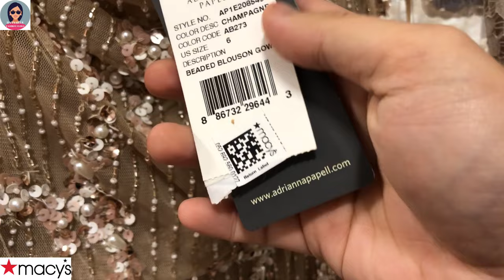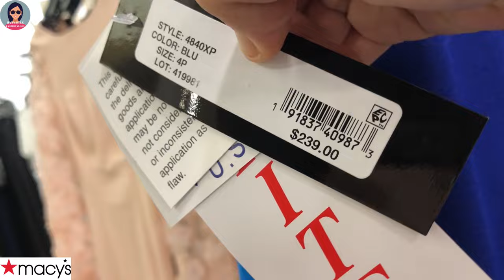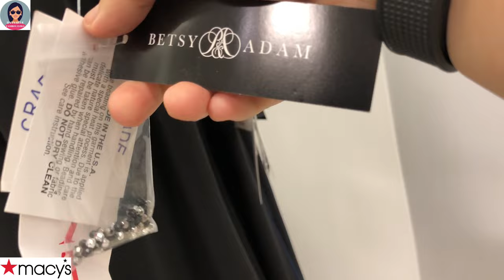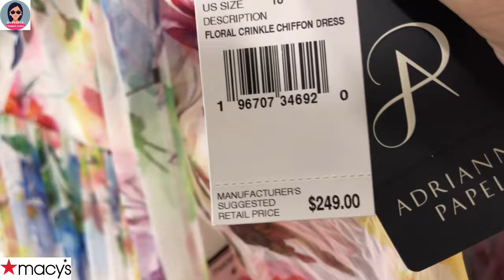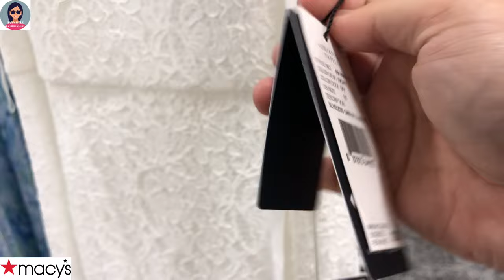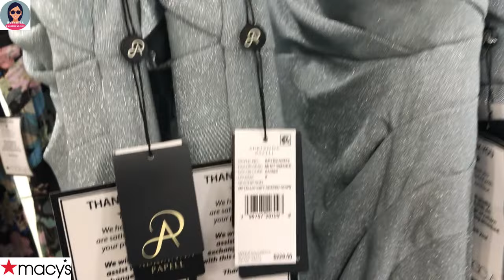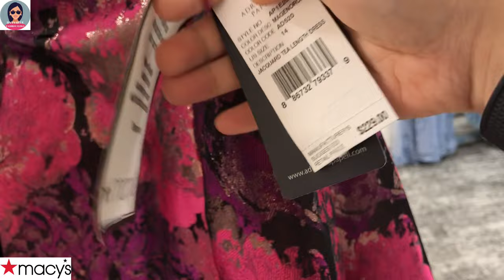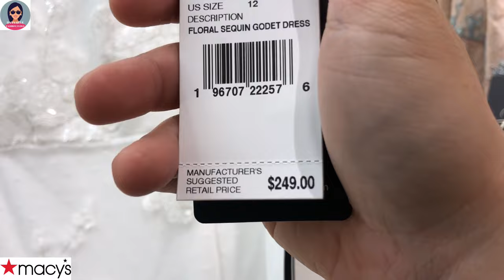❤️👗Macy's New Dresses| Dresses for Formal Occasion | Fancy Glitter Gowns | Party & Cocktail Dresses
Women/ Dresses
❤️👗Macy's New Dresses | Dresses for Formal Occasion | Fancy Glitter Gowns | Party & Cocktail Dresses @HannahLeVlogs

❤️👗Áo Dài Đẹp Mới Của Macy | Áo dài cho dịp trang trọng | Áo Dài Lấp Lánh Lạ Mắt | Đầm Dự Tiệc & Tiệc Cocktail
❤️👗Nuevos vestidos hermosos de Macy's | Vestidos para ocasiones formales | Vestidos de lujo con purpurina | Vestidos de fiesta y cóctel
❤️👗Novos vestidos lindos da Macy's | Vestidos para ocasiões formais | Vestidos Fantasia Glitter | Vestidos de festa e coquetel
❤️👗मेसी की नई सुंदर पोशाकें | फॉर्मल अवसर के लिए ड्रेस | फैंसी ग्लिटर गाउन | पार्टी और कॉकटेल कपड़े
❤️👗Macys nye vakre kjoler | Kjoler til festlige anledninger | Fancy glitterkjoler | Fest- og cocktailkjoler
❤️Macys neue wunderschöne Kleider | Kleider für formelle Anlässe | Ausgefallene Glitzerkleider | Party- und Cocktailkleider
❤️Noile rochii frumoase ale lui Macy | Rochii pentru Ocazie Formala | Rochii cu sclipici fanteziste | Rochii de petrecere și cocktail
فساتين Macy's الجديدة الجميلة | فساتين للمناسبات الرسمية | العباءات الفاخرة البراق | فساتين حفلات وكوكتيل
❤️메이시의 새로운 아름다운 드레스 | 공식적인 행사를 위한 드레스 | 멋진 반짝이 가운 | 파티 & 칵테일 드레스
❤️Macy's の新しい美しいドレス | フォーマルな機会のためのドレス | 派手なグリッタードレス | パーティー＆カクテルドレス
❤️Les nouvelles belles robes de Macy | Robes pour une occasion formelle | Robes fantaisie à paillettes | Robes de soirée et de cocktail
❤️Новые красивые платья Macy's | Платья для торжественных случаев | модные платья с блестками | Вечерние и коктейльные платья
❤️Macys nya vackra klänningar | Klänningar för högtidliga tillfällen | Snygga glitterklänningar | Fest & Cocktailklänningar
❤️Macyn uudet kauniit mekot | Mekot juhlallisiin tilaisuuksiin | Hienot kimaltelevat mekot | Juhlamekot ja cocktailmekot
❤️Macy's nieuwe mooie jurken | Jurken voor formele gelegenheden | Fancy glitterjurken | Feest- en cocktailjurken
❤️Macys nye smukke kjoler | Kjoler til festlige lejligheder | Fancy glitterkjoler | Fest- og cocktailkjoler
❤️I nuovi bei vestiti di Macy | Abiti per occasioni formali | Abiti glitter fantasia | Abiti da festa e da cocktail
❤️Нові красиві сукні Macy | Сукні для урочистих подій | Модні сукні з блиском | Вечірні та коктейльні сукні
❤️👗Macy's 新款漂亮連衣裙 | 正式場合禮服 | 花式閃光禮服 | 派對和雞尾酒禮服
❤️👗Macy's 新款漂亮连衣裙 | 正式场合礼服 | 花式闪光礼服 | 派对和鸡尾酒礼服
❤️👗Gaun Cantik Baru Macy | Gaun untuk Acara Formal | Gaun Gemerlap Mewah | Gaun Pesta & Koktail
❤️👗Baju Cantik Baru Macy | Pakaian untuk Majlis Rasmi | Gaun Bergemerlapan Mewah | Pakaian Pesta & Koktel
❤️👗Новите красиви рокли на Macy | Рокли за официални поводи | Елегантни блестящи рокли | Парти и коктейлни рокли
❤️👗Nové krásné šaty Macy | Šaty pro formální příležitost | Efektní třpytivé šaty | Party & Koktejlové šaty
❤️👗השמלות היפות החדשות של מייסי | שמלות לאירועים רשמיים | שמלות גליטר מפוארות | שמלות מסיבה וקוקטיילים
❤️👗Nowe piękne sukienki Macy's | Sukienki na uroczystą okazję | Fantazyjne suknie z brokatem | Sukienki na przyjęcia i koktajle
❤️👗Nové krásne šaty Macy | Šaty na slávnostnú príležitosť | Efektné trblietavé šaty | Párty a koktailové šaty
❤️👗Macyjeve nove čudovite obleke | Obleke za svečane priložnosti | Elegantne bleščeče obleke | Obleke za zabave in koktajle
❤️👗ชุดสวยใหม่ของ Macy | เดรสสำหรับโอกาสทางการ | ชุดกลิตเตอร์แฟนซี | ชุดปาร์ตี้และค็อกเทล
❤️👗Naujos Macy's gražios suknelės | Suknelės oficialiai progai | Puošnūs blizgantys chalatai | Vakarėlių ir kokteilių suknelės
❤️👗Mga Bagong Magagandang Dress ni Macy | Mga Damit para sa Pormal na Okasyon | Magarbong Glitter Gowns | Mga Dress para sa Party at Cocktail
❤️👗ম্যাসির নতুন সুন্দর পোশাক | আনুষ্ঠানিক অনুষ্ঠানের জন্য পোশাক | অভিনব গ্লিটার গাউন | পার্টি এবং ককটেল ড্রেস
❤️👗Macy'nin Yeni Güzel Elbiseleri | Resmi Davet Elbiseleri | Süslü Simli Abiyeler | Parti ve Kokteyl Elbiseleri
❤️👗Մեյսիի նոր գեղեցիկ զգեստներ | Զգեստներ պաշտոնական առիթի համար | Գեղեցիկ փայլուն զգեստներ | Երեկույթների և կոկտեյլային զգեստներ
❤️👗Новыя прыгожыя сукенкі Мэйсі | Сукенкі для ўрачыстых мерапрыемстваў | Модныя бліскучыя сукенкі | Сукенкі для вечарынак і кактэйляў
❤️👗Macyjeve nove prekrasne haljine | Haljine za svečane prilike | Otmjene svjetlucave haljine | Svečane i koktel haljine
❤️👗მეისის ახალი ლამაზი კაბები | კაბები ოფიციალური შემთხვევისთვის | ლამაზი ბრჭყვიალა კაბები | წვეულებისა და კოქტეილის კაბები
❤️Macy új gyönyörű ruhái | Ruhák hivatalos alkalomra | Díszes csillogó ruhák | Party- és koktélruhák
❤️Τα νέα όμορφα φορέματα του Macy | Φορέματα για επίσημη περίσταση | Fancy Glitter Gowns | Φορέματα για πάρτι και κοκτέιλ